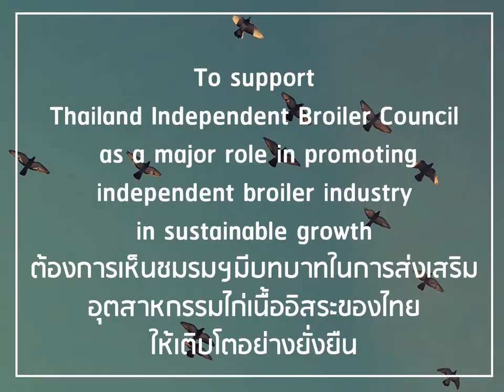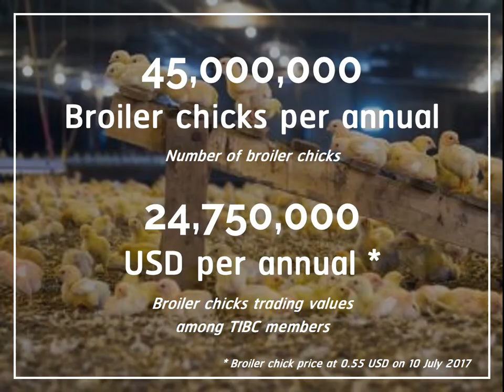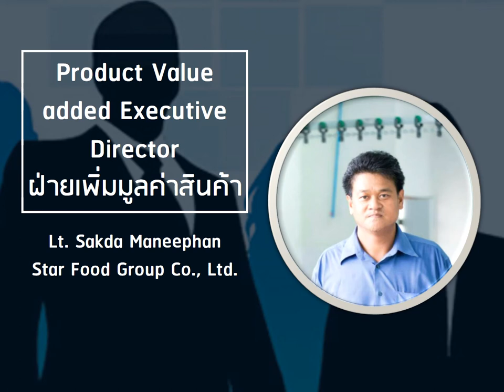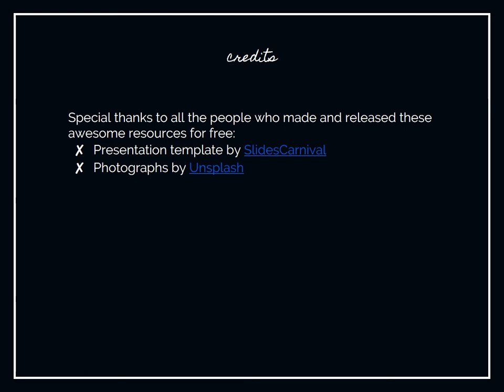TIBC- Thailand Independent Broiler Council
We are members of Thailand Independent Broiler Council, from Thailand.